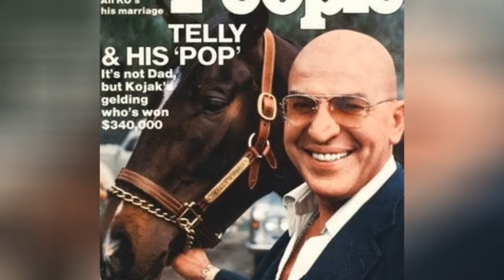Full Cast Of The Greatest Story Ever Told Actors/Actresses 🌞 🌝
The Greatest Story Ever Told cast list, listed alphabetically with photos when available. This list of The Greatest Story Ever Told actors includes any The Greatest Story Ever Told actresses and all other actors from the film. You can view trivia about each The Greatest Story Ever Told actor on this list, such as when and where they were born. To find out more about a particular actor or actress, click on their name and you'll be taken to a page with even more details about their acting career. The cast members of The Greatest Story Ever Told have been in many other movies, so use this list as a starting point to find actors or actresses that you may not be familiar with.Items here include everything from John Wayne to Charlton Heston.If you want to answer the questions, "Who starred in the movie The Greatest Story Ever Told?" and "What is the full cast list of The Greatest Story Ever Told?" then this page has got you covered. This cast list of who was in The Greatest Story Ever Told includes both lead and minor roles. {nodes}...more
0:00 - Intro
0:00:08 - Phillip Coolidge
0:00:15 - Celia Lovsky
0:00:22 - Kay Hammond
0:00:29 - Ina Balin
0:00:36 - Harry Wilson
0:00:43 - Janet Margolin
0:00:50 - Victor Buono
0:00:57 - Frank Silvera
0:01:04 - David Hedison
0:01:11 - Dorothy McGuire
0:01:18 - Cyril Delevanti
0:01:25 - Ed Wynn
0:01:32 - Jamie Farr
0:01:39 - Richard Conte
0:01:46 - Michael Tolan
0:01:53 - John Abbott
0:02:00 - Carroll Baker
0:02:07 - Nehemiah Persoff
0:02:14 - Pat Boone
0:02:21 - Joseph Schildkraut
0:02:28 - Robert Blake
0:02:35 - Michael Ansara
0:02:42 - Van Heflin
0:02:49 - David McCallum
0:02:56 - Paul Stewart
0:03:03 - Marian Seldes
0:03:10 - Sal Mineo
0:03:17 - Jos Ferrer
0:03:24 - Telly Savalas
0:03:31 - Shelley Winters
0:03:38 - Claude Rains
0:03:45 - Robert Loggia
0:03:52 - Roddy McDowall
0:03:59 - Max von Sydow
0:04:06 - Sidney Poitier
0:04:13 - Angela Lansbury
0:04:20 - Donald Pleasence
0:04:27 - Charlton Heston
0:04:34 - Martin Landau
0:04:41 - John Wayne